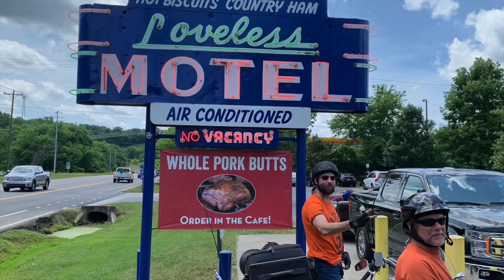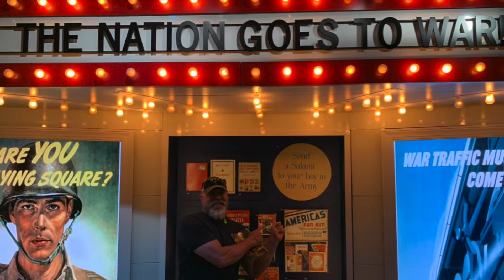WOLFPACK IX Natchez Trace / New Orleans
This is our annual motorcycle trip June 2019
Kid Rock...Born Free